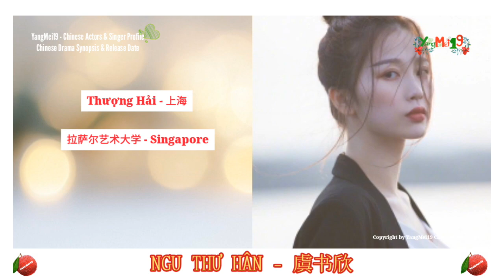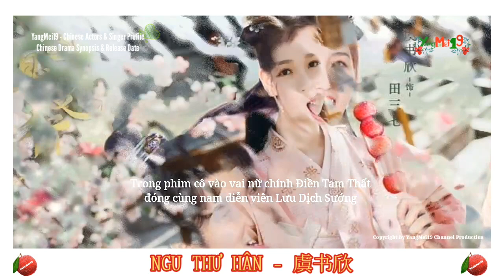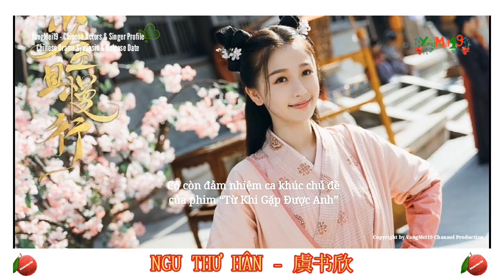Profile NGU THƯ HÂN 虞书欣 THANH XUÂN CÓ BẠN MÙA 2 青春有你2